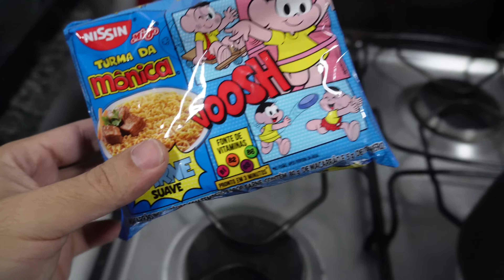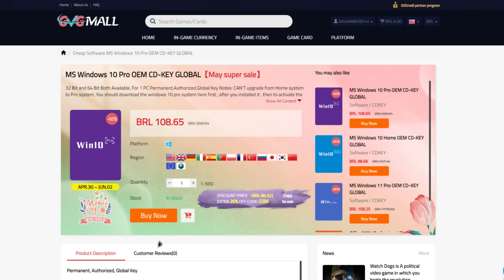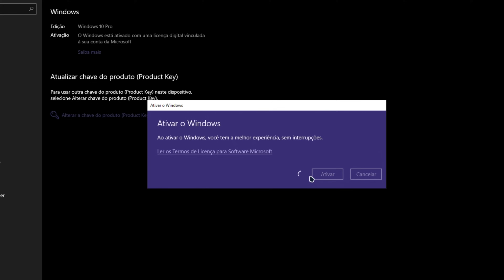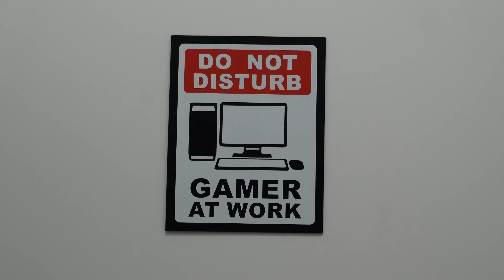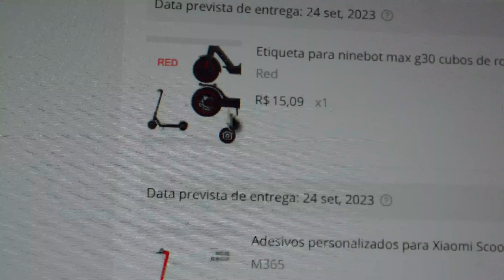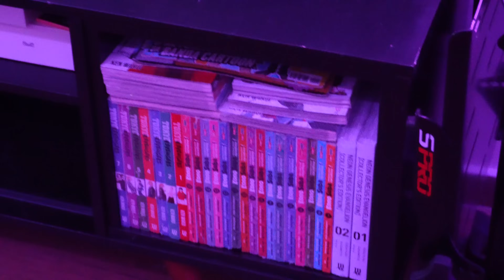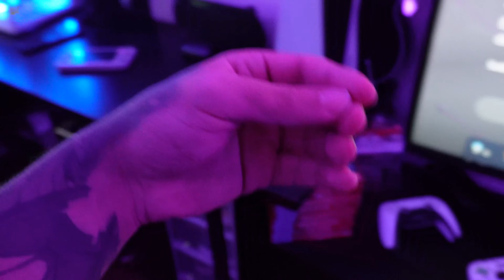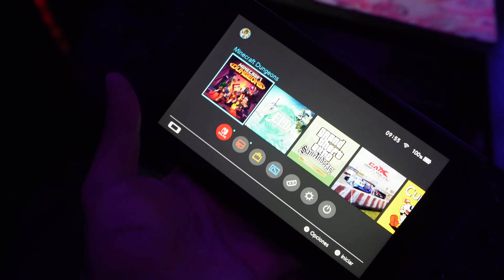Meu Setup Gamer 2023 na casa nova e novidades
Nesse vídeo eu mostro o Meu Setup Gamer 2023 e conto algumas novidades.

Produtos do meu Setup:
Patinete Elétrico Xiaomi:
Alexa:
ANBERNIC RG505:
Nintendo Switch:
Mouse Dareu:
Mouse Lamzu:
Figure da Asuka:
Figure da Morrigan: